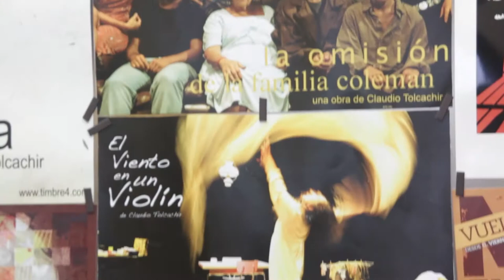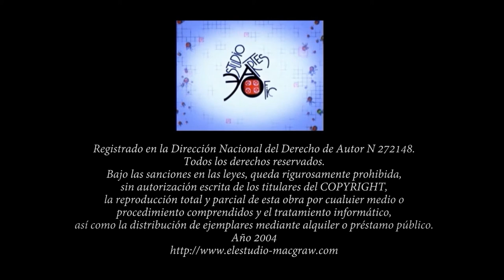" Boero, Gené, Oddó, Tolcachir". Claudio Tolcachir VIDEO 3 Corte 1 Música Ruy Folguera.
Claudio Tolcachir es un actor, dramaturgo y director de teatro argentino, entre los más destacados de su generación. Fundador de la compañía Timbre 4, presenta regularmente sus espectáculos tanto en su propia sala en Buenos Aires como en diferentes ciudades del mundo. Entre sus obras recientes destacan: "La Omisión de la Familia Coleman", "Tercer Cuerpo" y "El Viento en un Violín". Por su trabajo ha recibido numerosos premios, tanto en su país como en el exterior. Imparte talleres para actores en su propia escuela y en otras ciudades como profesor invitado. En 2012 fue reconocido por la Legislatura de Buenos Aires como Personalidad destacada de la cultura.